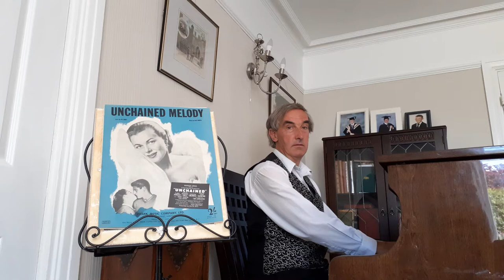Terry's Old Sheet Music - Unchained Melody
From the sheet music collection of Terry Saunders